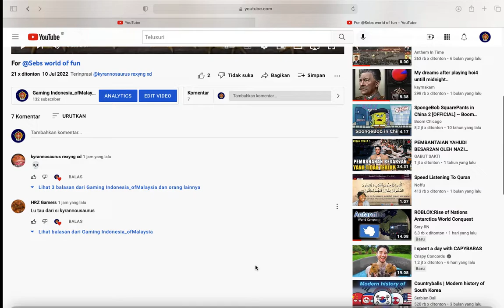Kok 7 komen njir